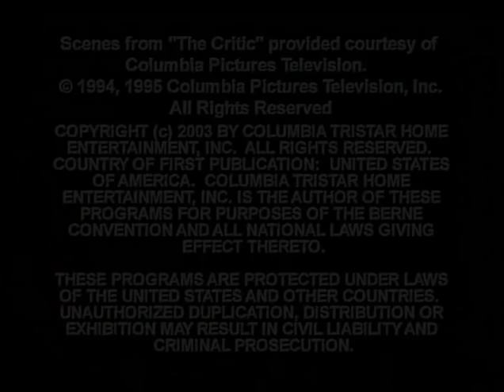The Critic's Trailer Parodies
best movies shorts